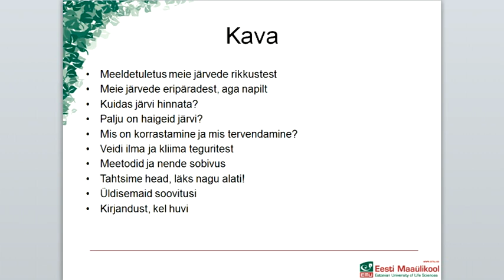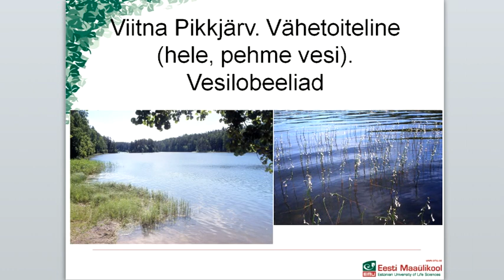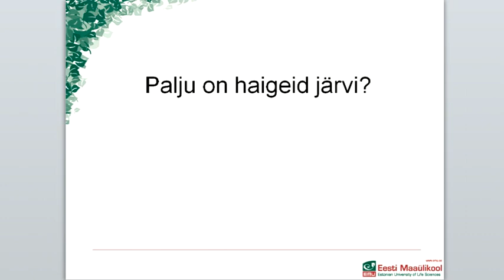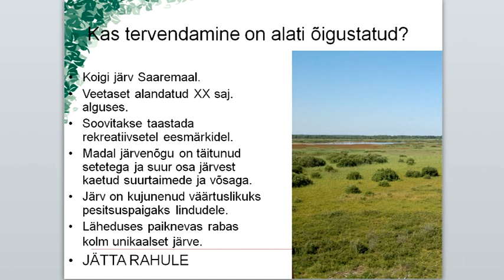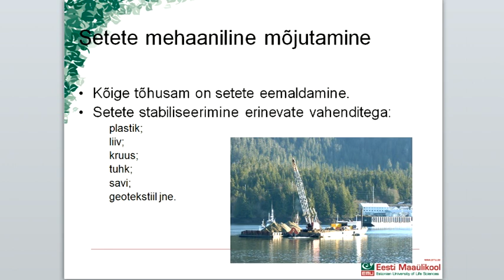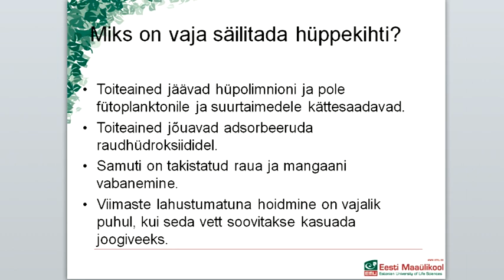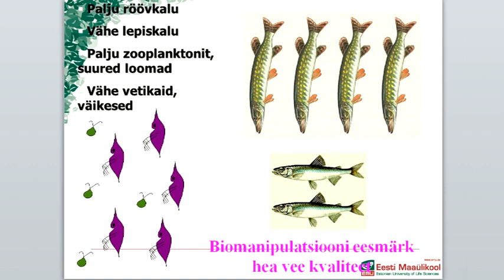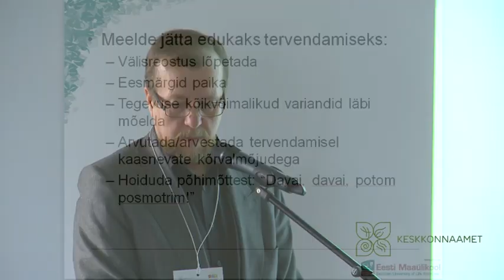Ingmar Ott - Veekogude tervendamine - kellele ja milleks? - Otepää Keskkonnahariduse Konverents 2013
Ingmar Ott, Eesti Maaülikooli professor
Ettekandes saame vastused järgmistele küsimustele: mis on veekogude tervendamine,
miks seda tehakse, millised võimalused selleks on, erinevate meetodite plussid ja miinused.
Näited taastatud veekogudest.